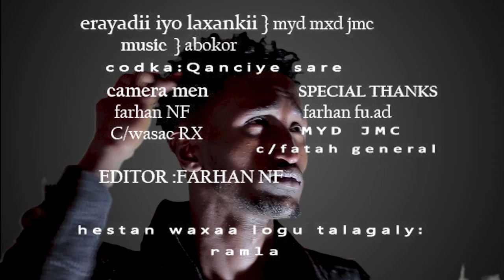QANCIYE SARE 2020 RAMLA HEES CUSUB OFFICIAL VIDEO MUSIC BEST SOMALI MUSIC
Codka Qanciye Sare
Erayada Myd Mxd Jmc
Music Abokor Yare
Camera 1 Farhan Nf
Camera 2 clawasac Rx

xariir axmed 2020
suldaan seeraar 2020
zakariye kobciye 2020
khaalid kaamil 2020
hodan abdiraxman 2020
mursal muse 2020
abdirisaq anshax 2020
ugbaad aragsan 2020
nadiira nayrus 2020